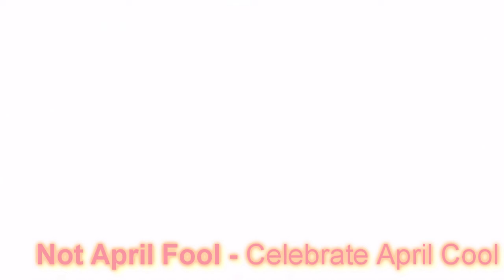কোনো ডিগ্রী ছাড়াই কোন্ চাকরীগুলি থেকে লাখ টাকা আয় করা যাবে ? BEST UNEMPLOYMENT SOLUTION || JOBS